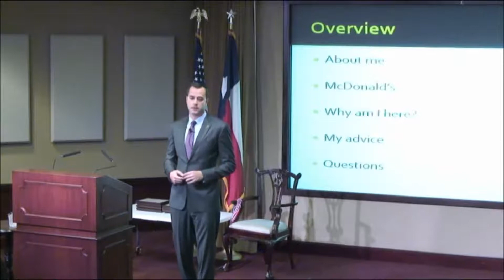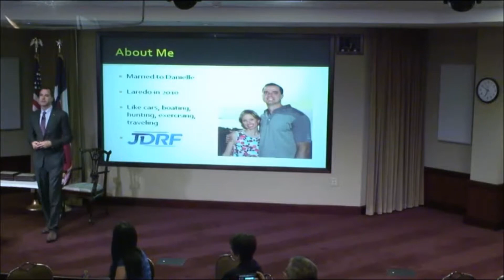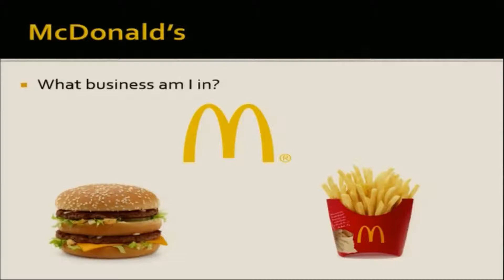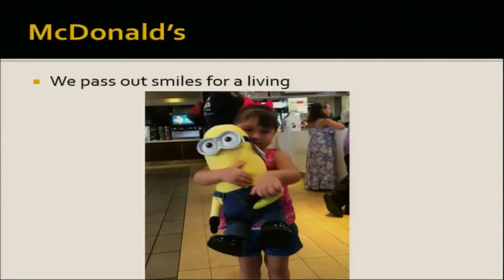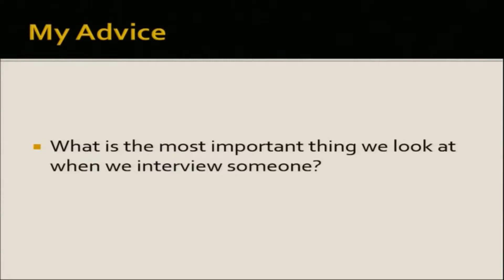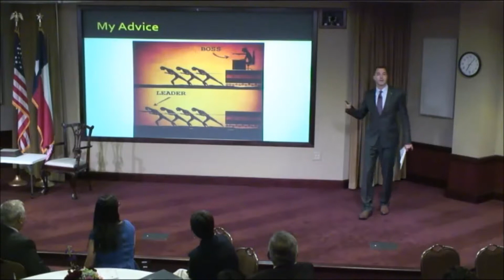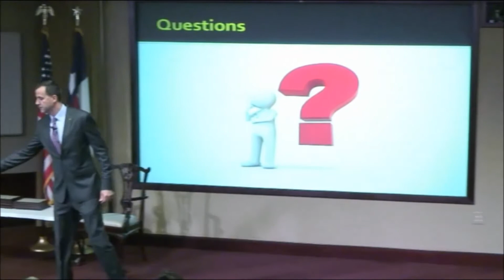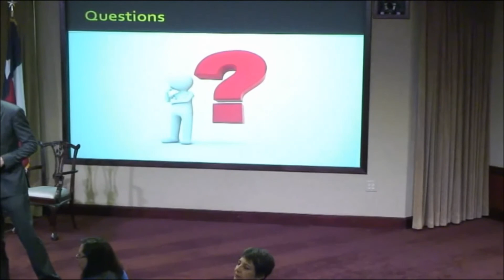Youth Leadership Laredo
Youth Leadership Laredo speech on May 25, 2017.